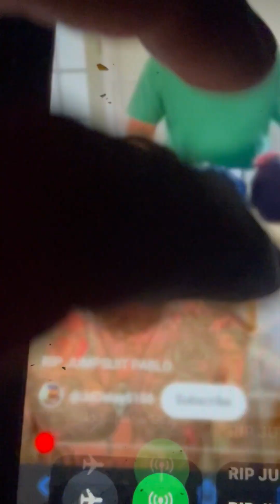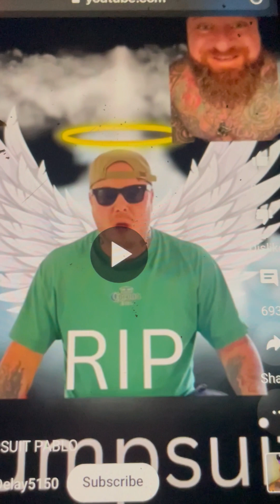JUMPSUITPABLO R.I.P. Fly High Brother 🙏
Thank you everyone on the great amount of support and subscribers!